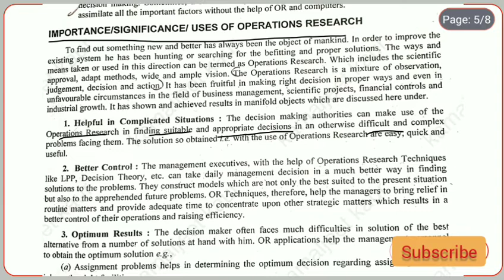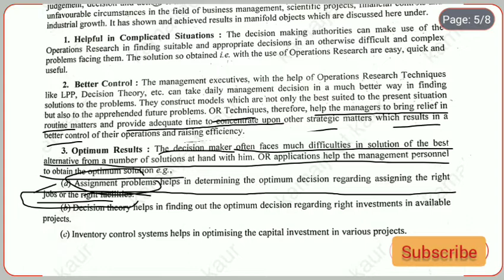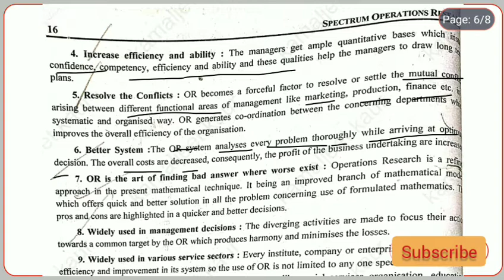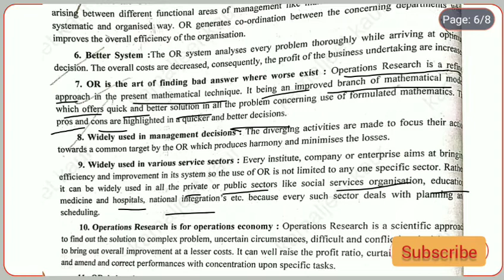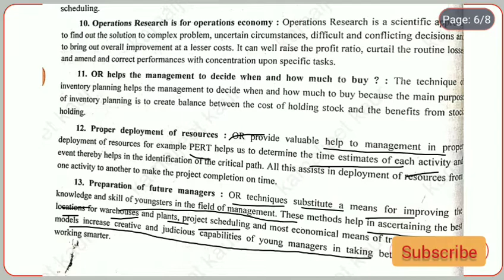Importance |significance |uses |necessity of operation research | part 2 |b.com |bba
In today's video we will discuss .

importance of operation research

my previous video  Operation research part 1 :

concept of operation research

history of operation research

 meaning of operation research

definition of operation research

feature of operation research

kaimsstudy
kaim'sstudy
kaim's study